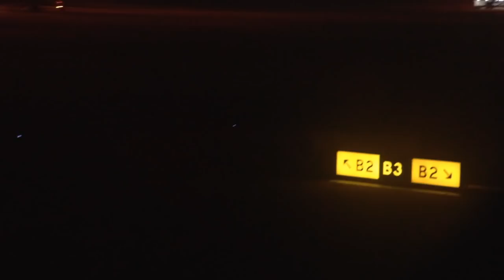MY JOURNEY BEGINS!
Music played: